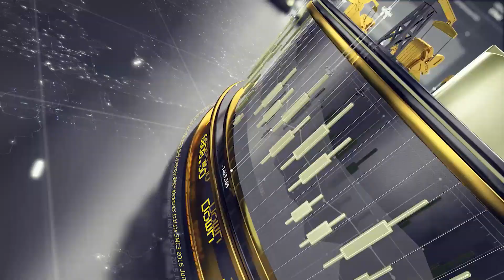Traders Must Still Be Hunting Easter Eggs; There Is Nothing Going On In The Markets